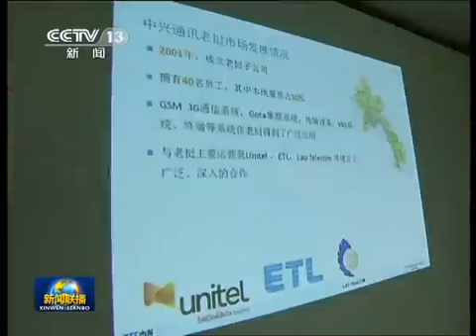新闻联播2012-06-12 贺国强在万象会见老挝总书记朱马利